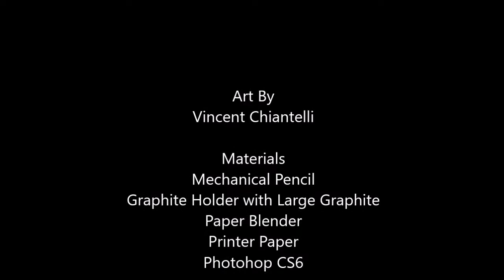Ghostbusters Egon Spengler Illustration Graphite Pencil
This is my Fan art Art of Egon Spengler in the "Ghostbusters Movie". I'm actually going to cosplay as him this Halloween and people say i look like him so i thought it would be awesome to make an illustration of him.
At the end I decided to photoshop the image and adjust some angles which really made a difference. :)

Vincent Chiantelli
Raptor Arts Studio

Materials:
Mechanical Pencil
Graphite Holder with Large Graphite
Paper Blender
Printer Paper
Photoshop CS6

If you're interested in BTS (behind the scenes) content to my artistic creations or would like to support me or my art :